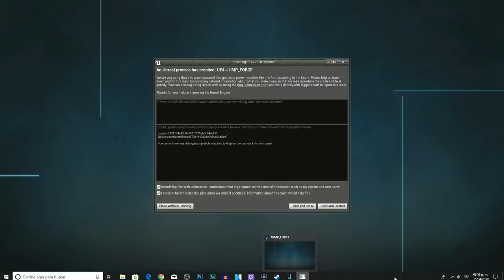JUMP FORCE | NINJAS Y TRAICIONES... Y SE ME ROMPE EL JUEGO #17 EpsilonGamex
JUMP FORCE EN ESPAÑOL - Vamos a ser ninjas!

EpsilonGames
o EpsilonGamez XD como lo escribas